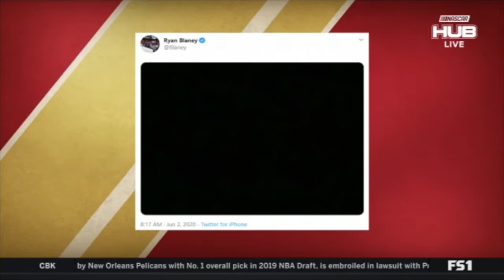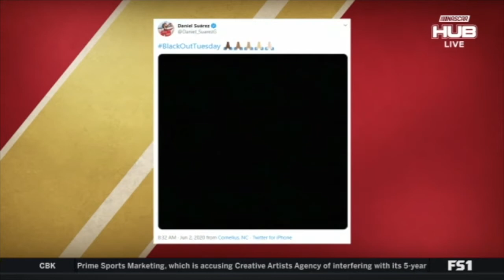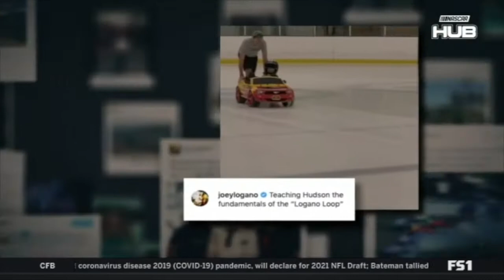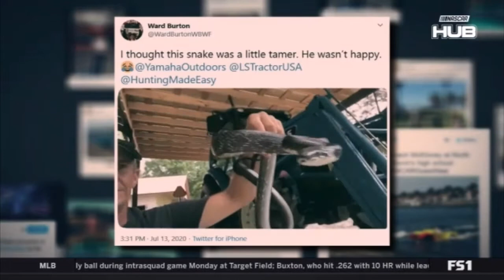2020 Kaitlyn Vincie Hosting/Reporting Reel #2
NASCAR on FOX Kaitlyn Vincie Hosting and Reporting, 2020